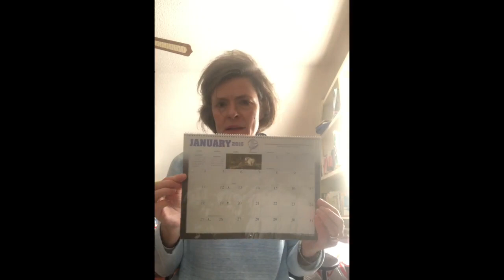Children's Moments for January 9, 2022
WSUMC Children's Moments. January 9, 2022, with Beth Matthews.